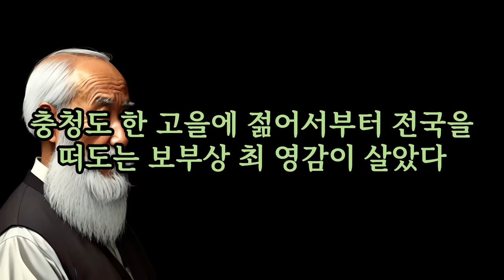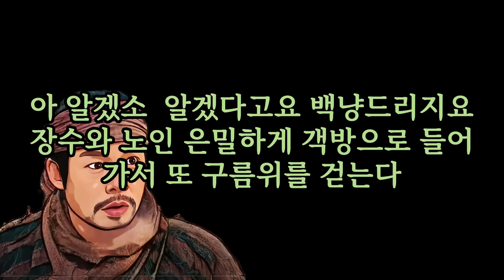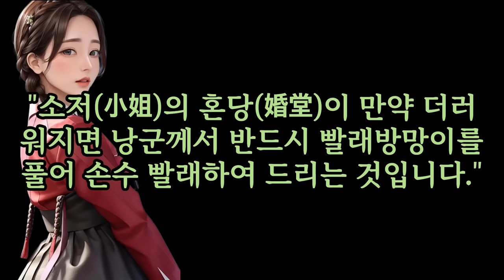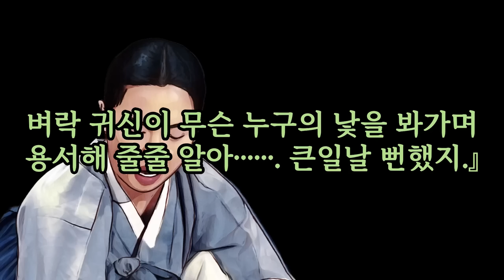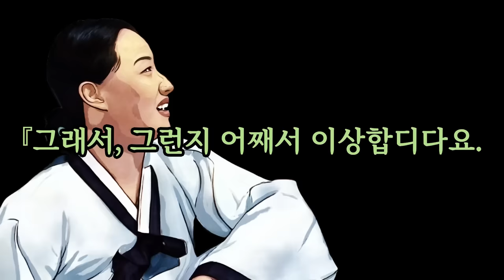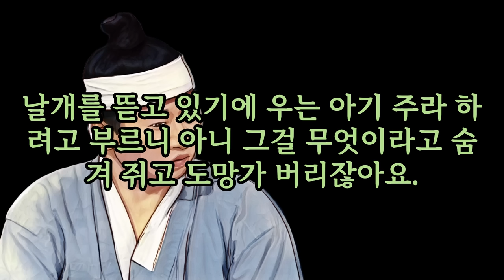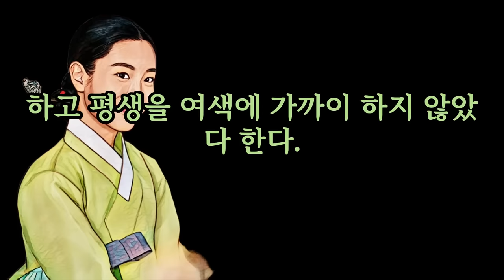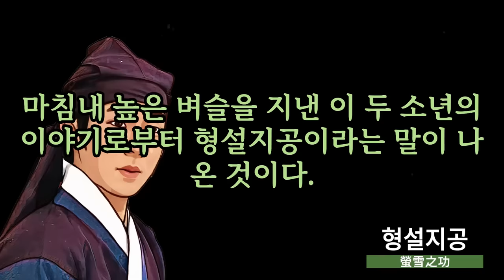오늘은 얘기가 많아요~ 즐거운 시간 되셔요! 그리고 조금 ㅇㅎ ㅇ